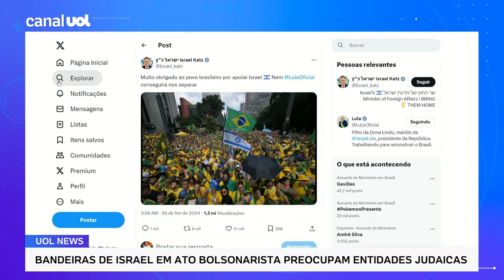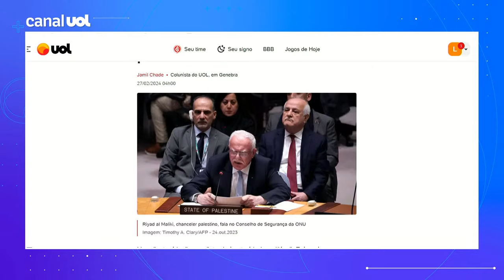Ministro de Israel posta foto de bandeiras em ato de Bolsonaro; uso preocupa entidade judaica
No UOL News, os colunistas Leonardo Sakamoto, Josias de Souza e Jamil Chade falam sobre o posicionamento de entidade judaica que vê instrumentalização da imagem de Israel com bandeiras em ato de Bolsonaro